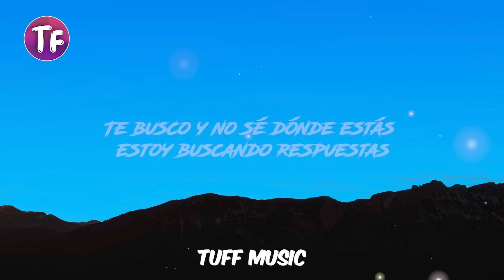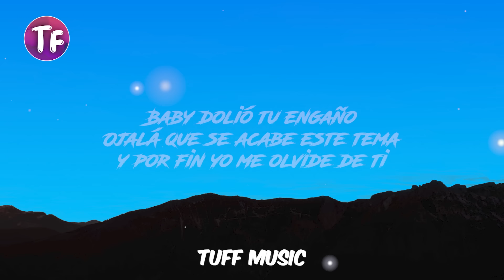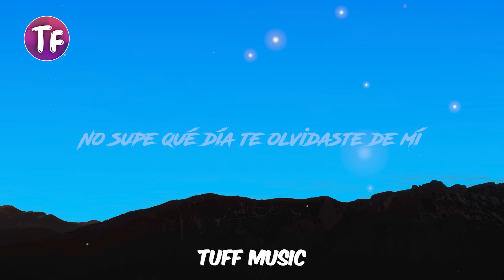Feid, ATL Jacob - Luna (Lyrics/Letra)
Lyrics:Feid, atl jacob - Luna

[Pre-Coro]
Te busco y no sé dónde estás, estoy buscando respuestas
Te decía "mi reina", te temblaban las piernas
Cambiaste plata por oro, eras mi tesoro (Tesoro)

[Coro]
Y, y de mí, y, y yo de ti
Y, y de mí, y, y de mí
Y, y de mí, y, y yo de ti, yeah, yeah

[Verso]
A veces te extraño, ma, te quiero perdonar
Bebé, me tiraste pa' la lona
Me dejaste en cero toda la estamina
No me llame' cuando te sientas sola
Bebé, yo sé que también extraña' los carro'
Hacer el amor cuando estábamo' farros, yeah
Todo era mentira cuando tú me decía': "Baby, te extraño"
Que duraríamos años
Ojalá que se acabe este tema y por fin yo me olvide de ti

[Pre-Coro]
Te busco y no sé dónde estás, 'toy buscando respuestas

[Outro]
Yeah
Ah-ah-ah